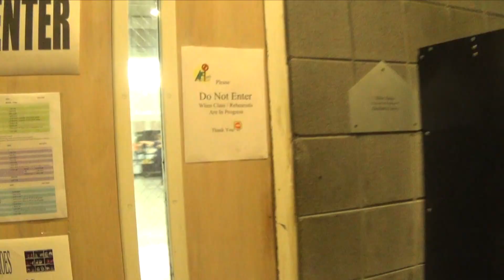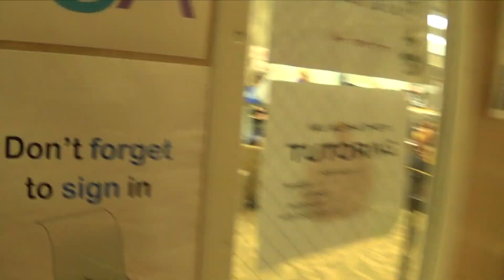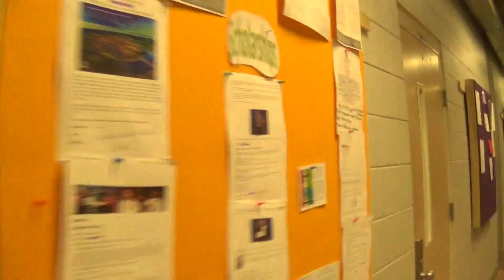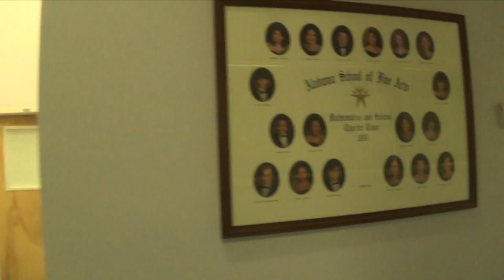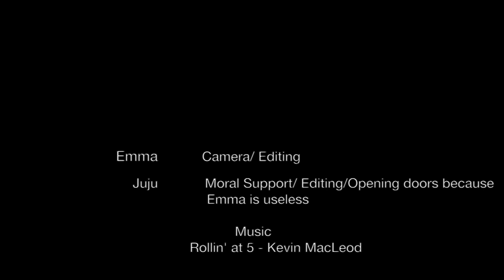Emma & JuJu - Run Through ASFA Video Fall 2014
Class: Alabama School of Fine Arts Digital Film Class
Assignment: Create a "Run Through ASFA" video
Students: Emma Camp and JuJu Lee
Teacher: Jason Neel